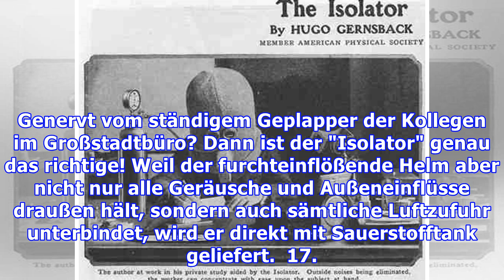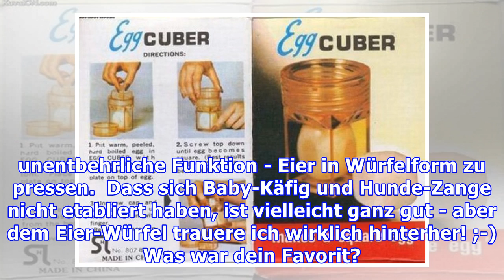18 schräge Erfindungen von anno dazumal.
18 schräge Erfindungen von anno dazumal.
Das 20. Jahrhundert hat Unmengen von Erfindungen hervorgebracht, ohne die unser heutiges Leben schier unvorstellbar wäre. Doch nicht alle Tüfteleien aus dieser Zeit haben einen Platz im Olymp der Ewigkeit ergattert, denn sie sind gelinde gesagt ungewöhnlich.  Hier sind 18 wirklich verrückte Erfindungen von anno dazumal:  1. Der Grübchenmacher von 1936. Ging aus irgendeinem Grund niemals in Serie .